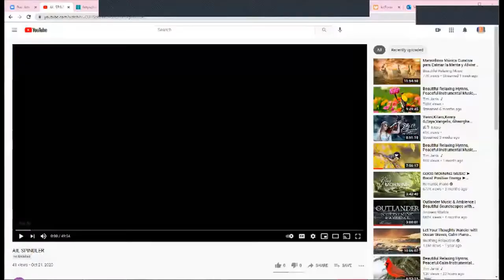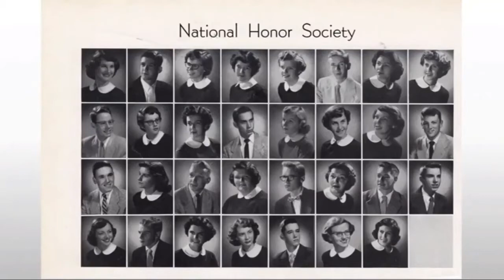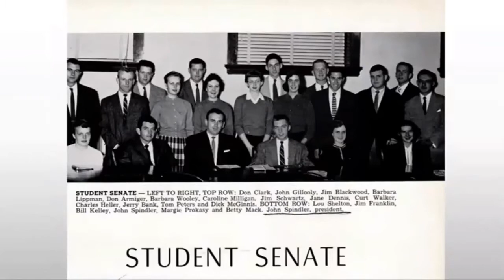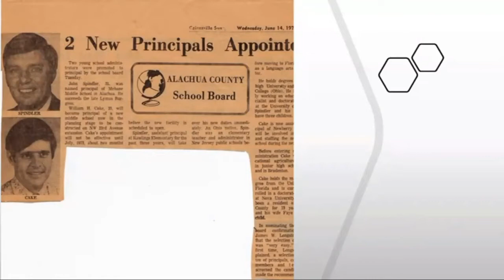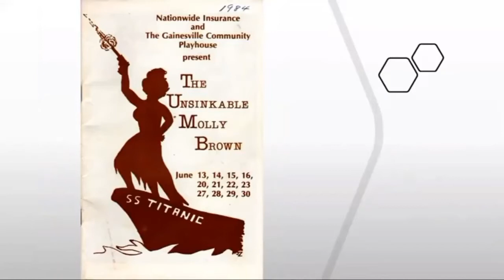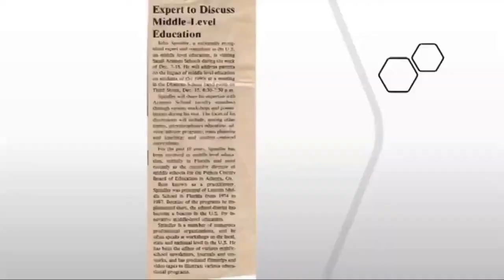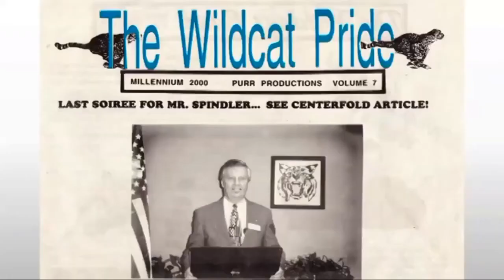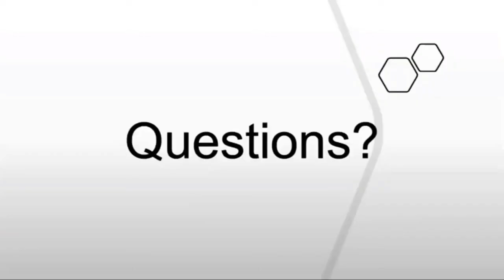Adventures in Living - John Spindler - Jan. 7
“It’s the Most Wonderful Times of My Years, a nostalgic trip down Memory Lane featuring passions for family, music, theatre, sports, travel, and a career in educational leadership.”
Presented by John Spindler